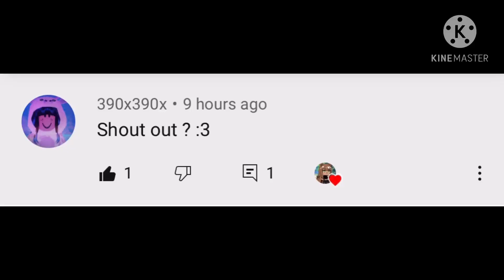Shout out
Ehehhehe